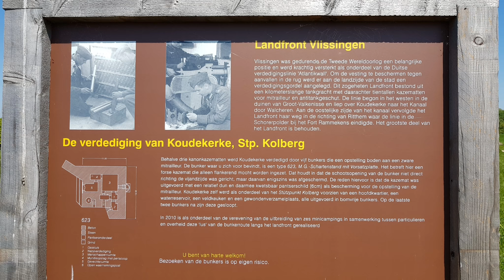Radtour Zeeland Bunkertour